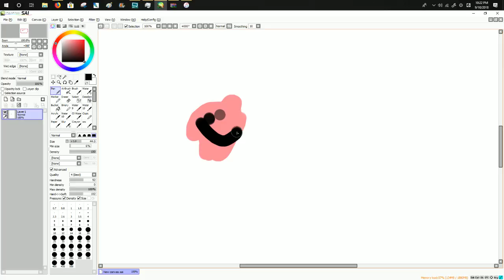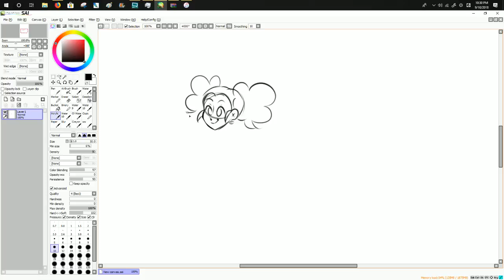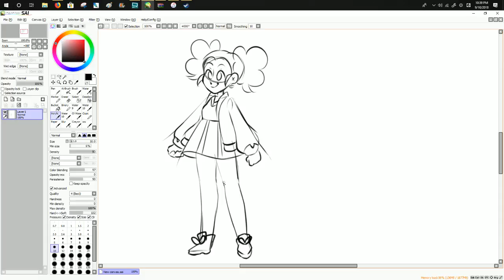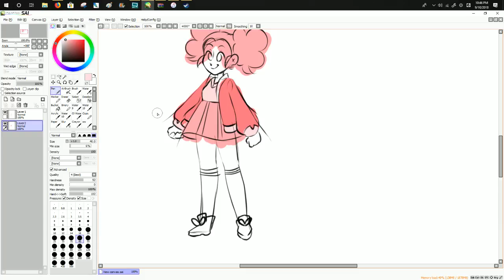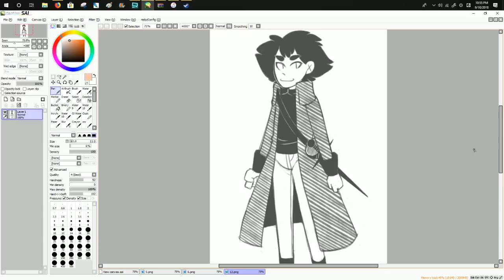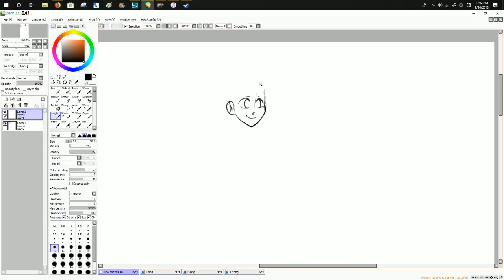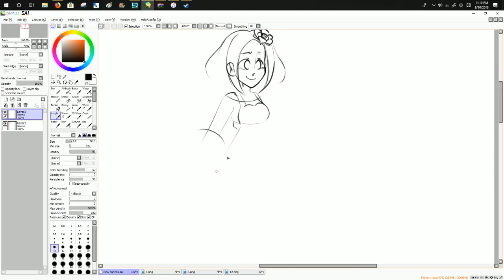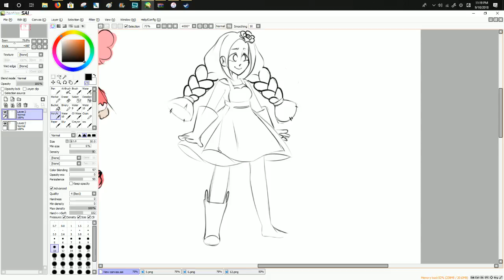finally freeing myself of this mortal coil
jesus christ its finally over